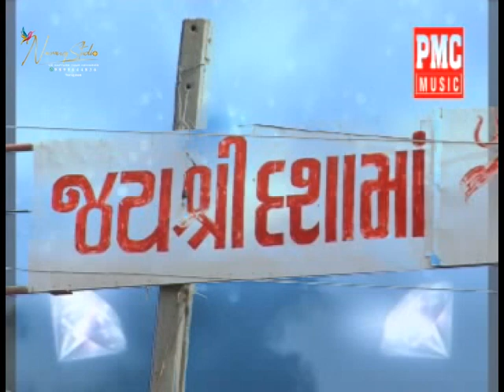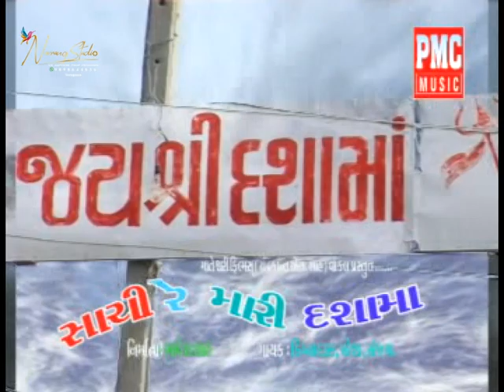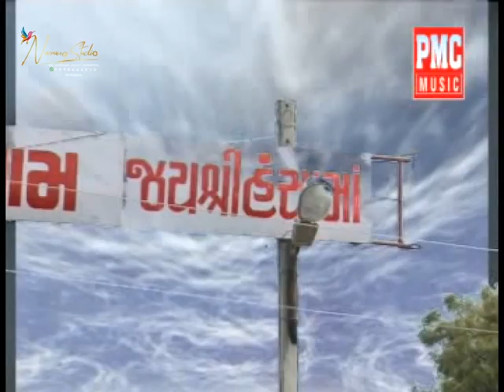Dasamata New 2021 part 3 !! Kavita das,krisna das,Paresh parmar